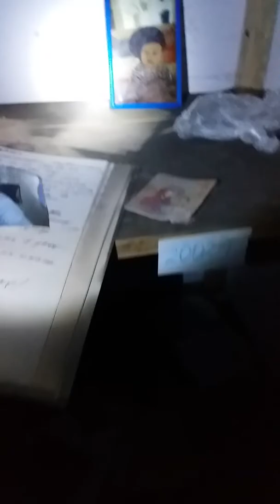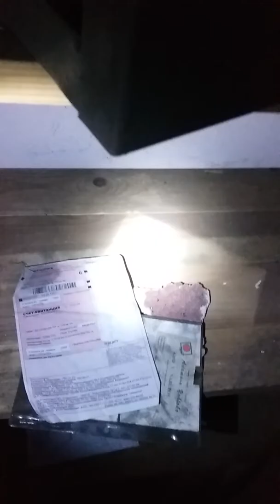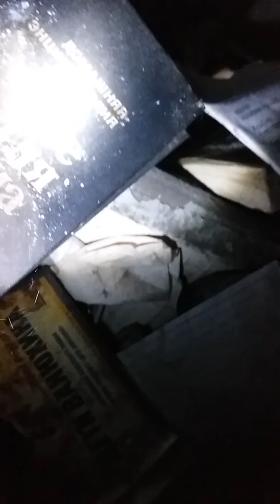ОБЩЕЖИТИЕ КИРОВСКОГО ЗАВОДА.